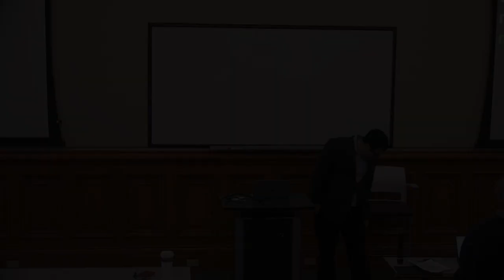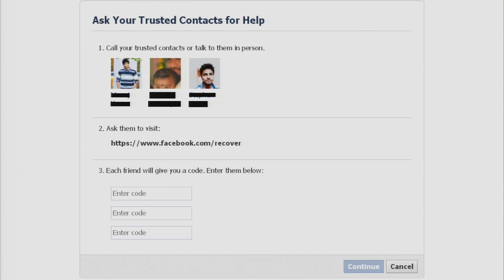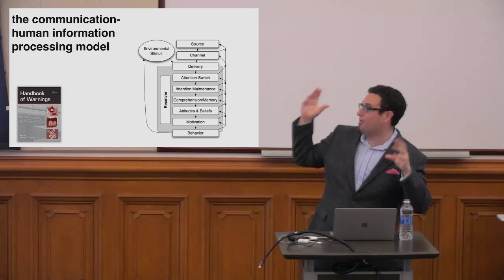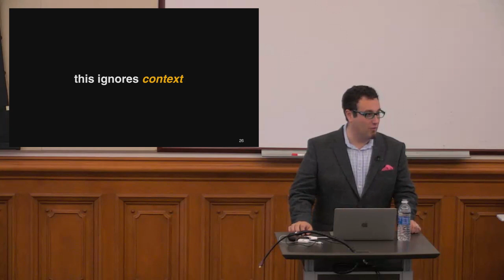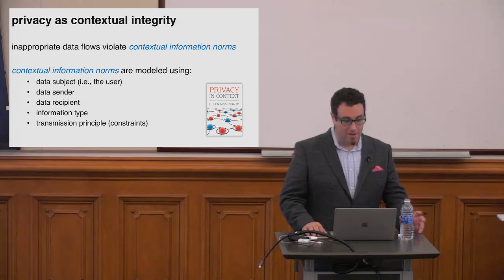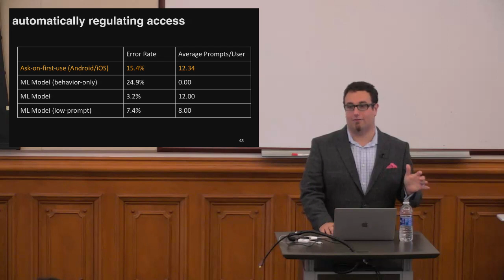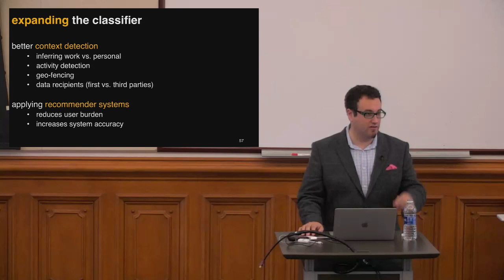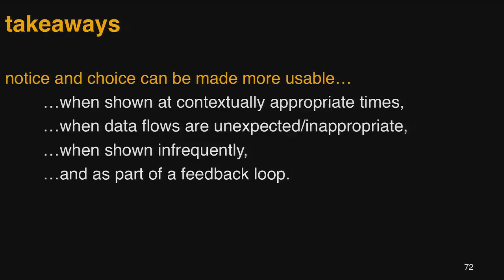From Theory to Practice: Empowering Users to Make Privacy Decisions (Serge Egelman)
The advent of the smartphone has heralded in an era of unprecedented access to rich user data. This has allowed third-party applications to innovate by supporting new interaction modalities, better integrating with users’ lifestyles, and making relevant information more accessible. At the same time, the abundance of personal data presents very real privacy risks. In this talk, I discuss previous and ongoing human subjects research to help users make more informed choices about how their personal data is accessed. I present previous work on smartphone platforms that has provided insights into users’ behaviors and preferences, as well as how to design systems that empower users to make better privacy decisions by operationalizing Nissenbaum’s theory of “privacy as contextual integrity.” I cover several studies that my group has performed to examine how people currently use smartphones to make decisions, how we have modified the Android platform to facilitate better privacy decision-making, and finally, how we are using our infrastructure to further audit third-party applications for privacy violations at scale.

Serge Egelman is the research director of the Usable Security & Privacy Group at the International Computer Science Institute (ICSI) and also holds an appointment in the Department of Electrical Engineering and Computer Sciences (EECS) at the University of California, Berkeley. He leads the Berkeley Laboratory for Usable and Experimental Security (BLUES), which is the amalgamation of his ICSI and UCB research groups. Serge's research focuses on the intersection of privacy, computer security, and human-computer interaction, with the specific aim of better understanding how people make decisions surrounding their privacy and security, and then creating data-driven improvements to systems and interfaces. This has included human subjects research on social networking privacy, access controls, authentication mechanisms, web browser security warnings, and privacy-enhancing technologies. His work has received multiple best paper awards, including six ACM CHI Honorable Mentions, the 2012 Symposium on Usable Privacy and Security (SOUPS) Distinguished Paper Award for his work on smartphone application permissions, and the 2012 Information Systems Research Best Published Paper Award for his work on consumers' willingness to pay for online privacy. He received his PhD from Carnegie Mellon University and prior to that was an undergraduate at the University of Virginia. He has also performed research at NIST, Brown University, Microsoft Research, and Xerox PARC.